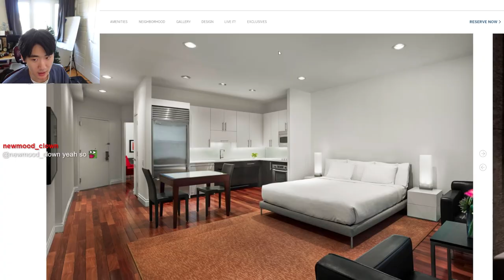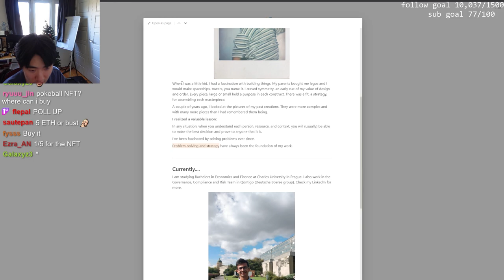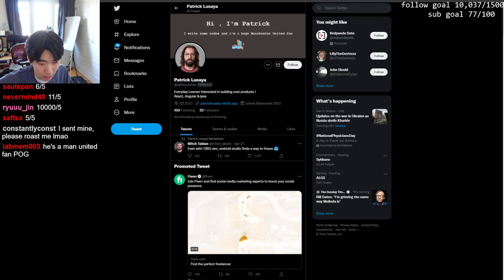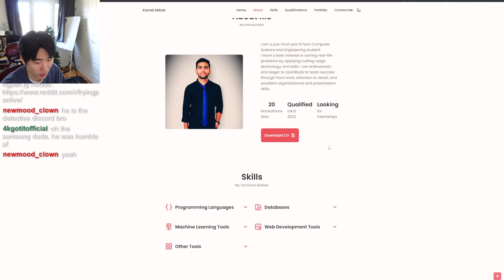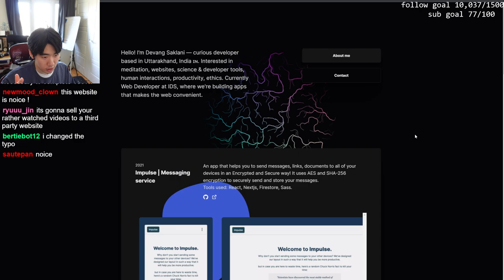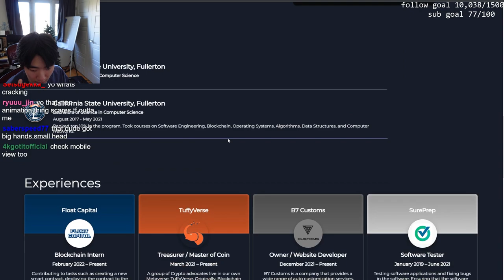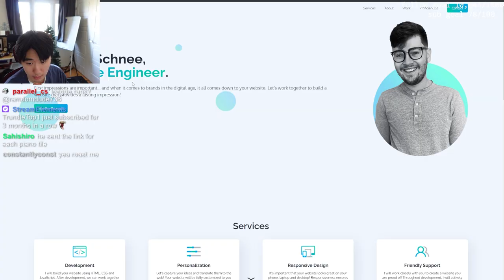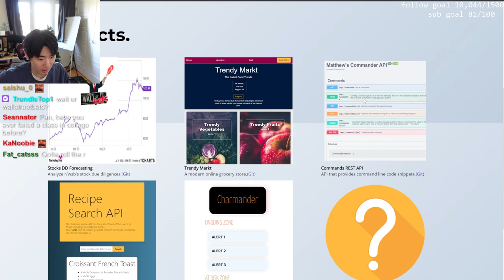Roasting my viewer's portfolio websites